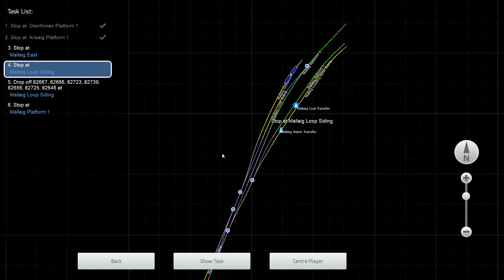Oil of Skye Part 2 - West Highland Line Extension - Class 37/4 BR Blue - Train Simulator Classic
Continue your journey to Mallaig with a train of oil tankers from Fort William. We rejoin the journey at Glenfinnan.

Class 37 freight, Fort William Yard to Mallaig local goods service.

Loco: Class 37/4 BR Blue Large Logo – included with route